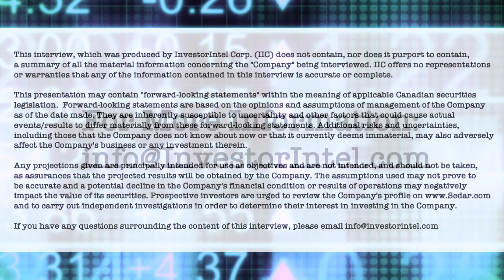Christopher Ecclestone of Molten Metals talks about why now is a good time to be in antimony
In this InvestorIntel interview, host Tracy Weslosky talks to Molten Metals Corp.‘s (CSE: MOLT) Executive Director & CEO Christopher Ecclestone about the newly-listed antimony and antimony-gold company.

In the interview, which can also be viewed in full on the InvestorIntel YouTube channel (click here to access InvestorChannel.com), Christopher tells Tracy that Molten is “totally dedicated to production. We’re not interested in fooling around, we’re not interested in spending enormous number of years and amounts of money on exploration – we just want to get to production because the prices are up and we want to harvest those prices.”

Christopher also tells InvestorIntel that Molten Metals, with only 17 million shares issued, planned a fairly quiet entry into the market to preserve their first mover advantage in this niche but important critical mineral market. “At the moment we are the only non-Chinese listed miner dedicated to antimony,” he says, which has many industrial and military applications. With prices again on the rise, Christopher says, “it’s a pretty good moment to be in antimony.”

About Molten Metals Corp.

Molten Metals is developing Antimony & Antimony-Gold mine projects. Antimony is a critical element with many industrial applications, including ammunition and fire retardants. The upcoming potential new usage is in the mass- storage devices – molten-salt batteries.